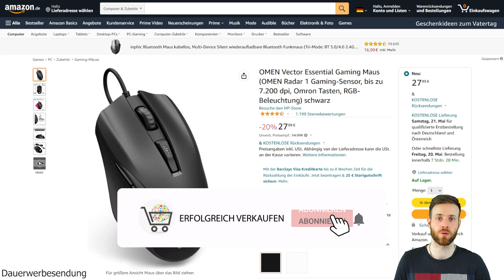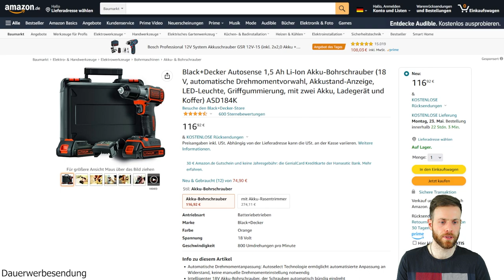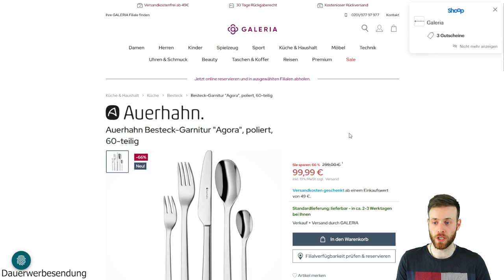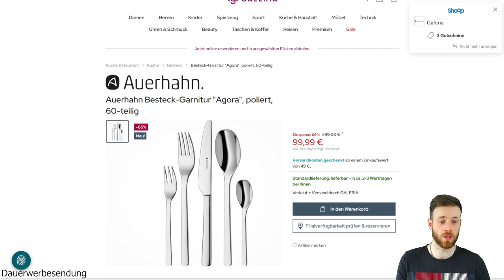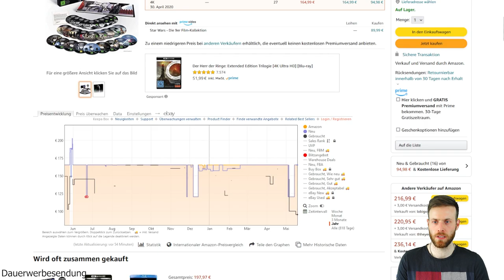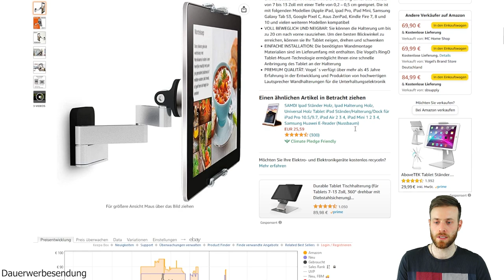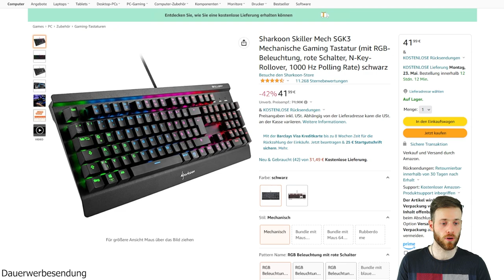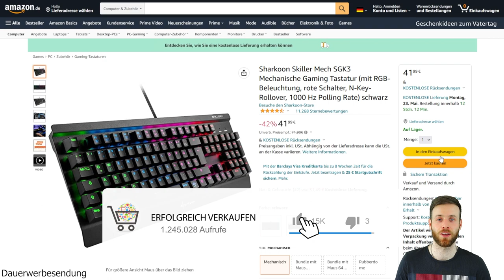Preisentwicklung Reselling Deals - Produkte günstig kaufen und mit Gewinn verkaufen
In den letzten Wochen gab es wenige Deals die profitabel waren, um diese mit Gewinn weiter zu verkaufen.

Nun stehen aber in kürze die Amazon PrimeDays 2022 an, hier werden sicher massiv viele Deals zu Verfügung stehen.

Bereite dich jetzt schon auf die Prime Days vor und profitiere von günstigen Reselling Deals.

Angesprochene Deals im Video:

🔝 Vogel's TMS 1030 Schwenkbare Tablet Wandhalterung

🔝 Sharkoon Skiller Mech SGK3 Mechanische Gaming Tastatur